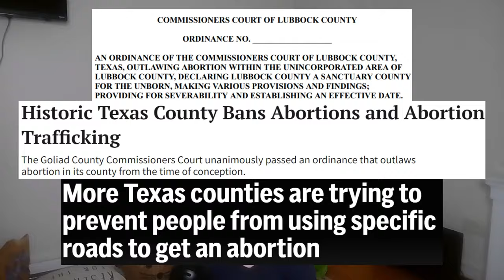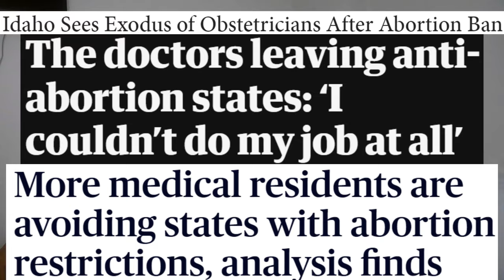"Women's healthcare" isn't a political talking point LAUREN CHEN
In this video, we look at Lauren Chen and Laura Loomer's discussion of how the GOP needs to "rebrand" their views on "women's healthcare" to win 2024.

ACalltoMen.org
MKPUSA.org (ManKind Project)
WeAreBrothers.org

Q3 2024 (September):

00:00 Intro
00:37 Disgusting and disingenous
08:50 Outro